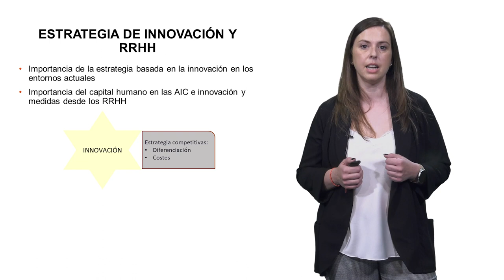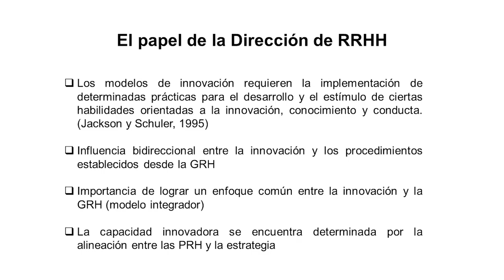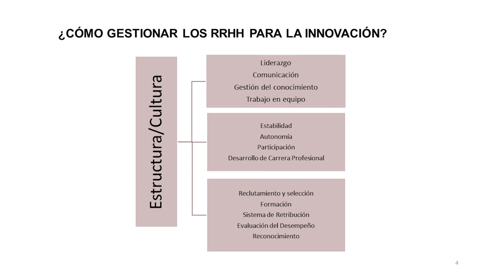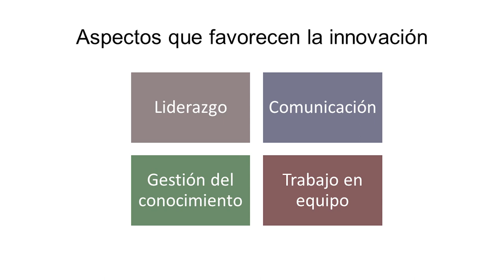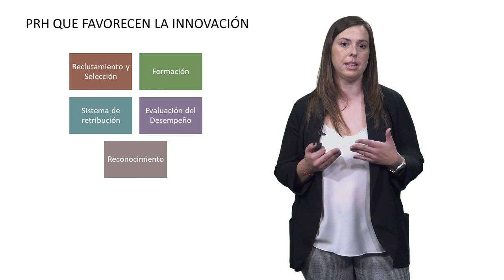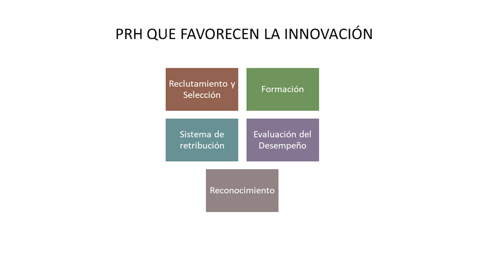Gestión de la innovación y los recursos humanos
Autora: Naiara Escribá Carda

Esta píldora formativa, pretende mostrar la importancia de la gestión de los RRHH para la implementación exitosa de la estrategia de innovación.